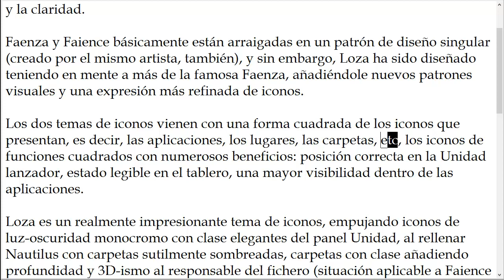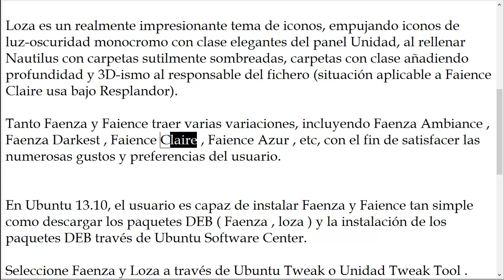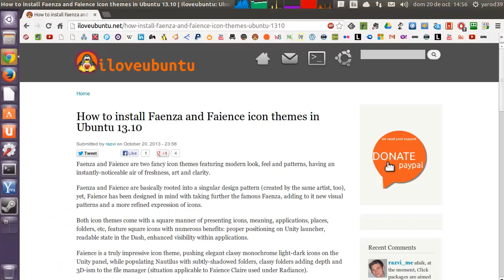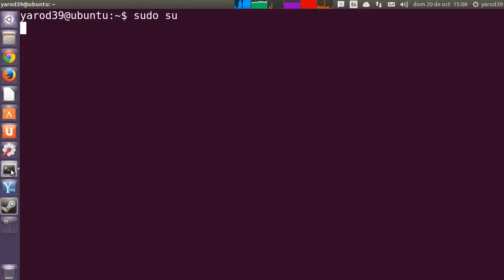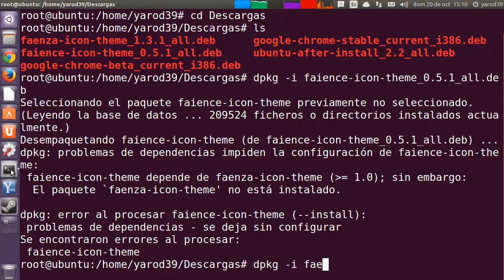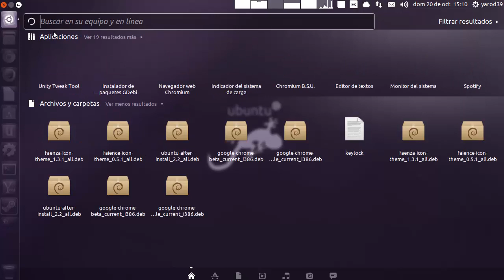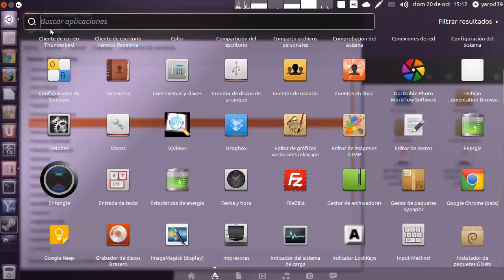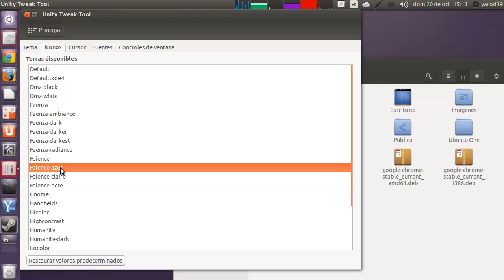Cómo instalar Faenza y Faience temas de iconos en Ubuntu 13.10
instalar como root con dpkg -i